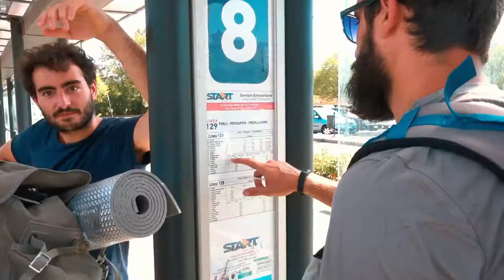Sciocca gita sugli Appennini finisce in tragedia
Il diario di viaggio di sette disperati dispersi in mezzo agli Appennini